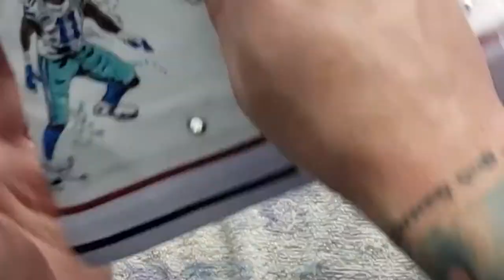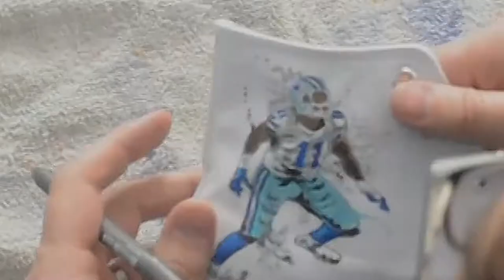Custom Painted Converse!! The Dallas Cowboys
Epic? Or Fail? you decide while watching Isto work on some  custom shoes.  He takes the images selected by the client and paints them to a pair of shoes of their choice. This particular artwork was inspired by the awesome people over at Fafali Arts.

You could have something made by Isto James as well! Custom Shoe, Painting and Other projects can be requested at:

You can order prints and more from Fafali Arts through these links:

Dallas Cowboys featured images include: Ezekiel Elliott, Dak Prescott, Micah Parsons, Trevon Diggs